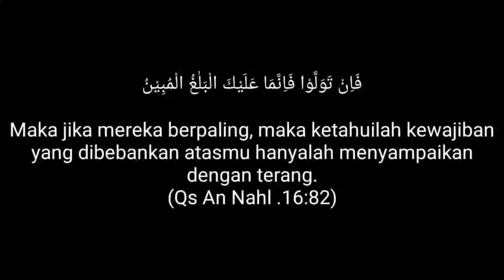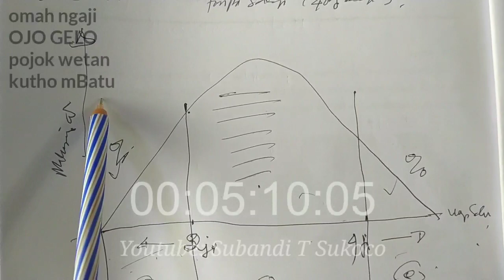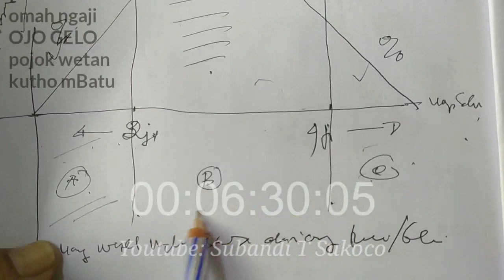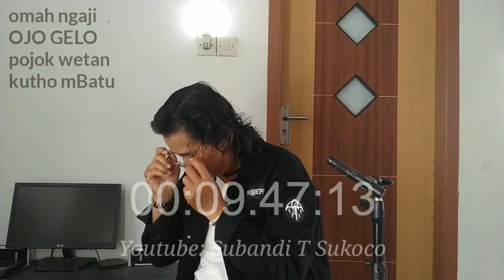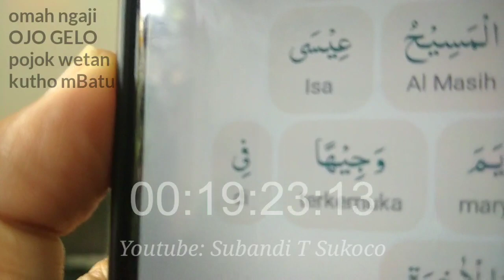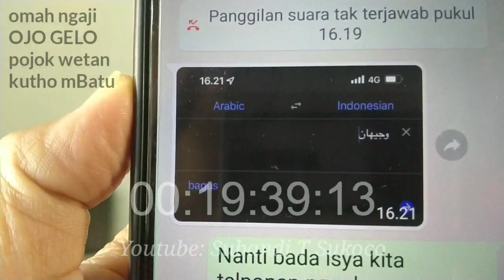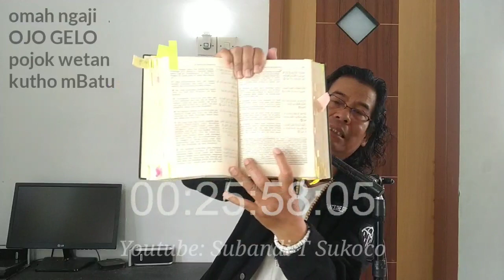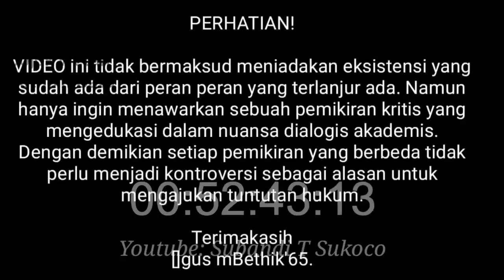MEMAHAMI PESAN QS An Nur/24:26 (Seri 2 Tamat)